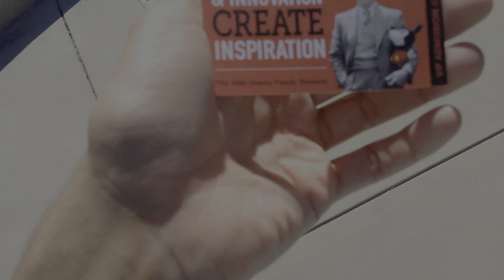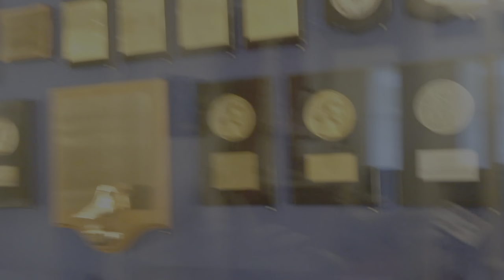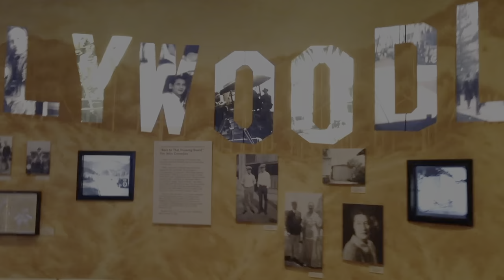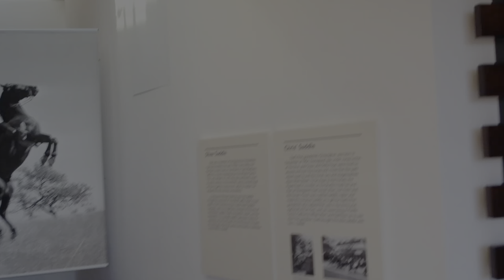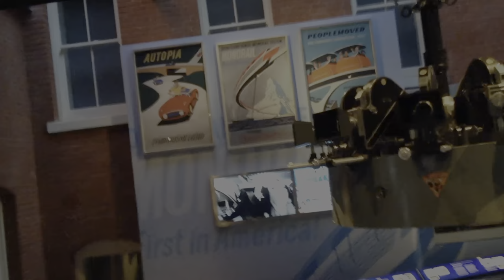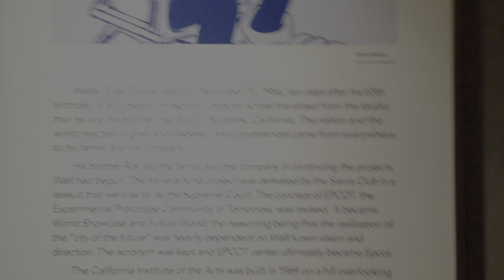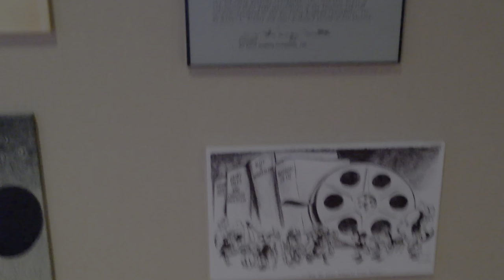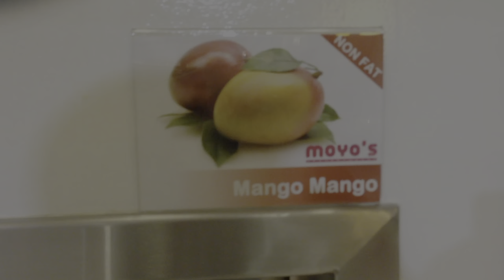Walt Disney Family Museum 2014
Re-upload of a 2014 video shot on iPhone 5. I visit the Walt Disney Family Museum and take a ride on a cable car on March 12th 2014.